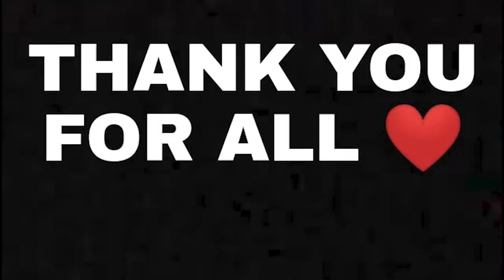insane player 👽💚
⦁ Instagram 3amrouch 88
⦁ nimo tv 6418070